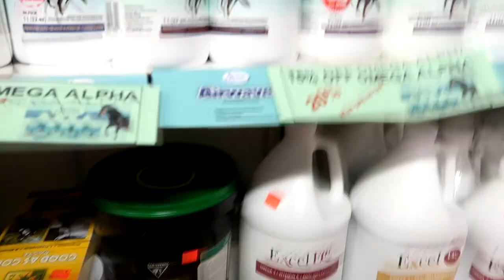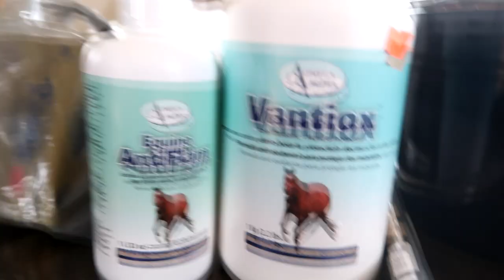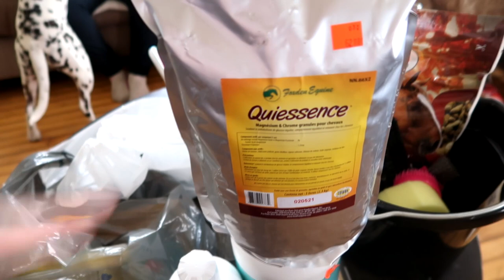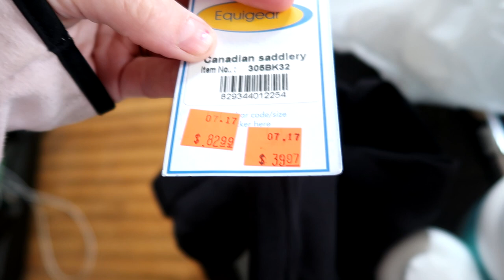Mares First Time In The Big Field! Who Is FASTER, Penny Or Gracie?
DaybyDayVlogs
110 North Front Street - A3,
Suite #213
Belleville, Ontario, K8P 0A6
Canada